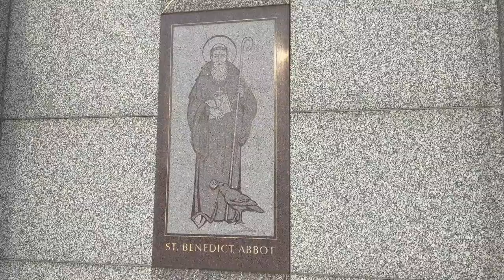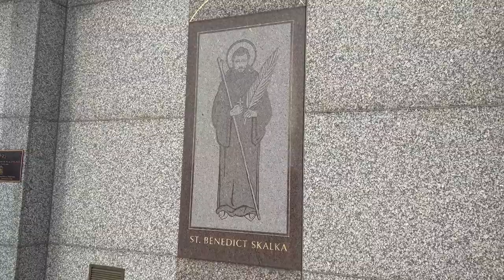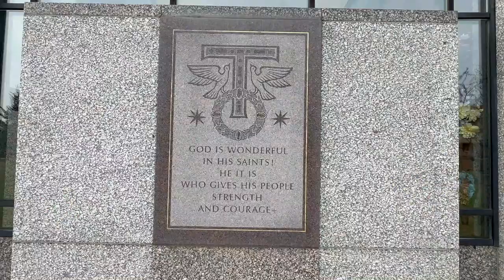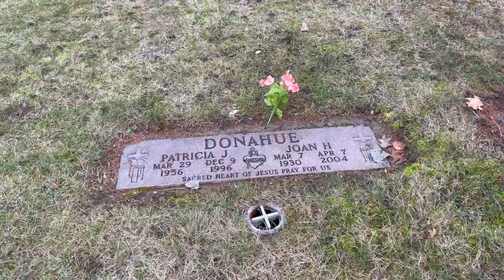The Grave of Patty Donahue of The Waitresses | "I Know What Boys Like" / "Christmas Wrapping"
Starting a project where I showcase different graves of famous people and we're kicking things off by talking about Patty Donahue from the rock band The Waitresses. We'll explore her life and her death as we pay respects to her final resting place here in Brook Park, Ohio (On the outskirts of Cleveland, Ohio).